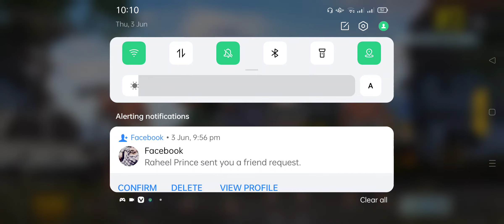PUBG game playing part 32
pubg gamer
pubg game trailer
pubg game live
pubg game playing
ASAD GAMING
pubg gamer girl
pubg gamer boy
pubg
PUBG
pubg song
pubg mobile
pubg live video
pubg aim settings
pubg game settings option not showing
pubg sitting
pubg settings hide on map
pubg settings option not showing